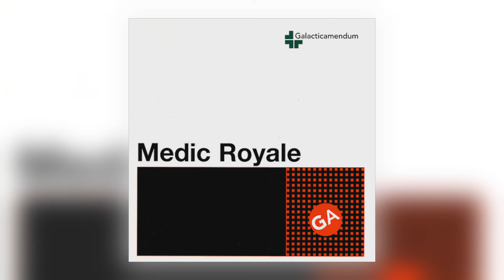Galacticamendum - Migraine (feat. Nid & Sancy) [Audio]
Official stream from Digital Piss Factory. Distributed by Kudos Records.
Album:	Medic Royale [ALBUM]
Track:	7 of 10
Title:	Migraine
Artist:	Galacticamendum (feat. Nid & Sancy)
Label:	Digital Piss Factory
Cat#:	DPF201
Formats:	Digital
Digital Release:	3rd February 2023

About This Release:

Digital Piss Factory finally release Galacticamendum's 2003 debut album 'Medic Royale' on all digital channels. The track 'You Come Back to Back' was a BBC Breezeblock favorite and was subsequently favorited by Mary Anne Hobbs.